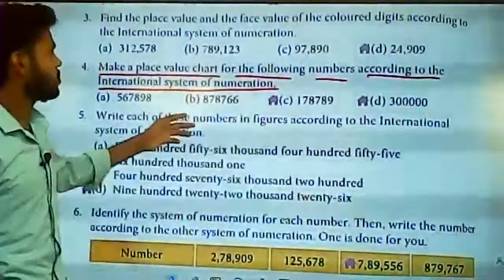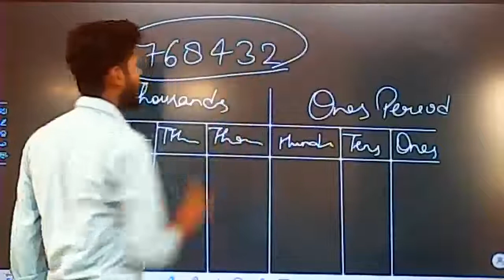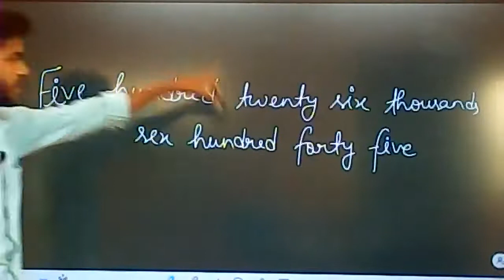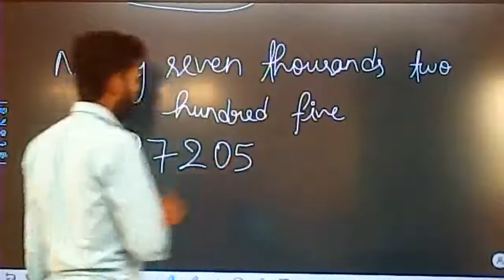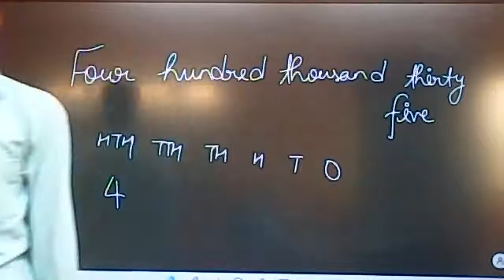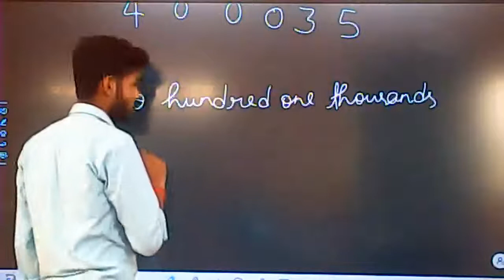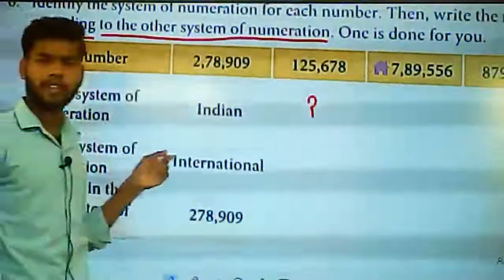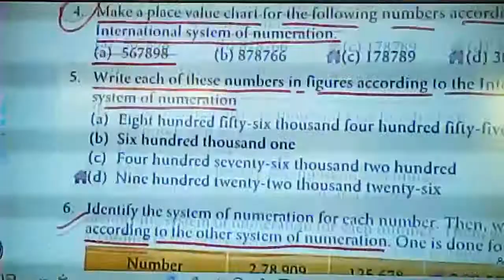Place Value By Tej Sir | Exercise 1.2 of Wonder Math of Class 4